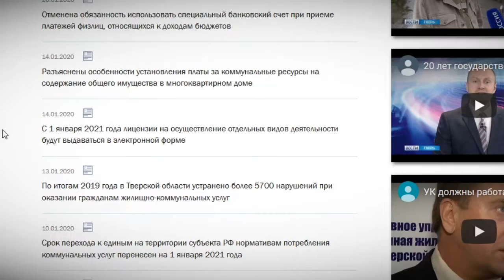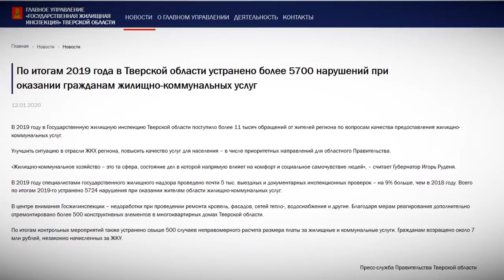ГЖИ выявило пять с лишнем тысяч нарушений в сфере ЖКХ